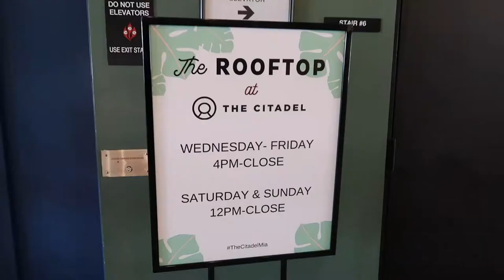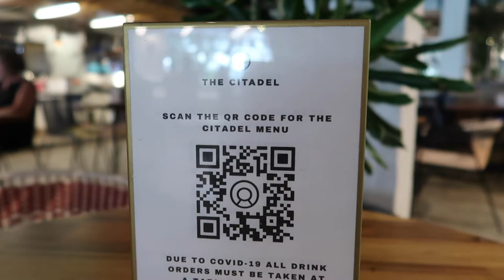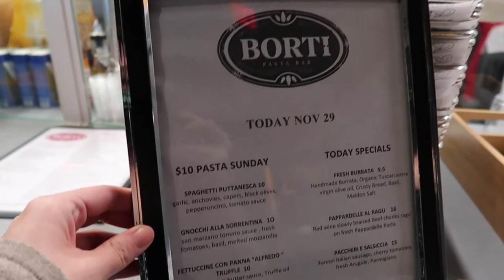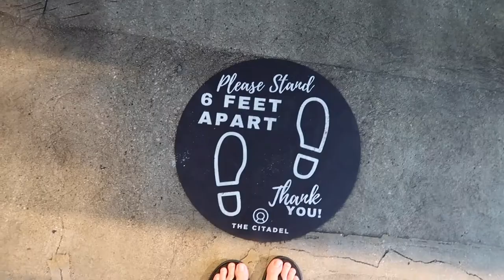THE CITADEL MIAMI | Wynwood Food Hall | USBS Burger | Best Burger in Miami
ICANTBELIEVABLE!
In this video we check out The Citadel Miami in Wynwood! We got to visit their rooftop bar and get some cocktails and then try some food, dessert, and coffee in their food hall. We were inspired to go especially because our friend the Burger Beast loves the USBS Burger in their food hall and we had to try it! Overall, definitely worth checking out if you are a local or visiting Miami as a tourist!

THE CITADEL MIAMI
"Inspired by the great public gathering spaces around the world, The Citadel is a daily destination offering local artisanal foods, handcrafted cocktails, maker driven retail, and culturally immersive experiences unlike anything Miami has ever seen before. This is where creativity, craftsmanship, and community all share a seat at the table."

"Built in 1951 as a symbol of confidence indicative of the promise the area holds, the block-long monumental building was originally made to house offices, modern stores for selected tenants, and The Little River Branch of the First Federal Savings & Loan Association of Miami.
The entire conception of Savings & Loan Associations is credited to Miami’s First Federal, the first in the United States to be chartered by the Federal Government under the Home Owners Loan Act of 1933, U.S. Charter No. One."

Shown in this video:
THE ROOFTOP
A 5,000 square foot rooftop bar and lounge with expansive views of downtown Miami, nestled in the lush treetop greenery of the surrounding neighborhoods.

THE FOODHALL
Twelve of Miami's top innovative kitchens all at your table.

USBS
UNITED STATES BURGER SERVICE
Good Food that is Fast Food. USBS makes mostly everything from scratch (minus basic condiments). Simplicity is key for their standard menu. For the specials, they like to branch out and provide guests with a reason to keep coming back to try something interesting and unique..

BORTI PASTA BAR
PASTA BAR
Pasta is about sharing, mixing traditions with the spice of life. Borti’s dishes tell a story of his travels from the north of Italy where he was born throughout Rome and ending up in the south where his vision was complete. Sit down, relax, and let him guide you through the menu and create a personal experience with every visit.

FRICE CREAM
CHEF-DRIVEN ICE CREAM MADE IN MIAMI
All of our products are handcrafted in our kitchen from the ice cream and cones to the cookies and candies to create each flavor.

VICE CITY BEAN
COFFEE BAR
Miami’s favorite coffee destination, serving Madcap Coffee and Four Barrel Coffee for all your latte, cappuccino, espresso, and cold brew needs.
Come grab bite with us! We have a great selection of toasts and freshly made in-house.pastries available daily. Our menu includes our family of culinary partners, including: True Loaf Bakery, Cindy Lou’s Cookies, Fufi’s Empanadas, and Sullivan Street Bakery.

What we use in our videos:
Green Screen
Canon G7X Camera